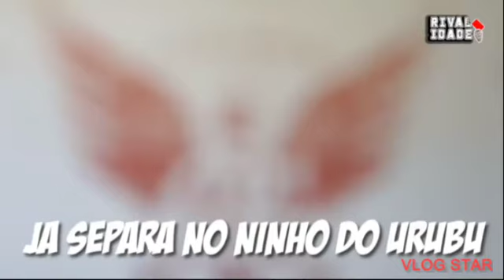Paródia de 'tapa na Raba' Mengão Campeão Paulista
Todos os Direitos Autorais do Canal Rivalidade FC